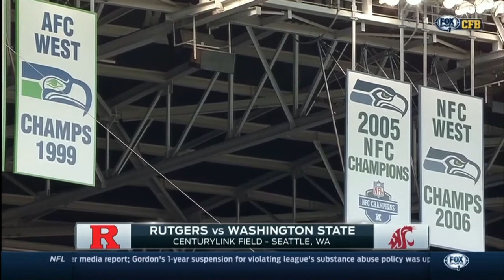2014 Rutgers @ Washington State One Hour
The Rutgers Scarlet Knights travel cross country for a Big Ten – Pac 12 matchup with the Washington State Cougars.  Connor Halladay leads the Cougars with ever improving accuracy and a posse of receivers who can stretch every defense they face.  Rutgers QB Gary Nova tries to rebound from a season where he threw more interceptions than touchdowns but with a good fall camp, has secured the starting job for the Scarlet Knights.  The game will be held in Seattle to appeal to Wazzu’s western contingent so sit back, relax, and enjoy this transcontinental season opener.